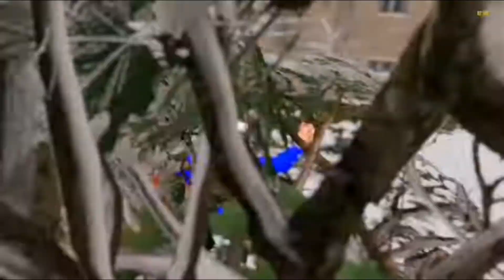Motu Patlu Playing Hide And Seek With Multiple Colorfull John The Don In Gta 5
Motu Patlu Playing Hide And Seek With Multiple Colorfull John The Don In Gta 5 | colorfull motu patlu

Hey youtube family So today

Share your thoughts and reactions in the comments below!

We love hearing from our amazing community of gamers!

Until then, keep exploring, adventuring, and dominating in Rope Hero Vice Town!